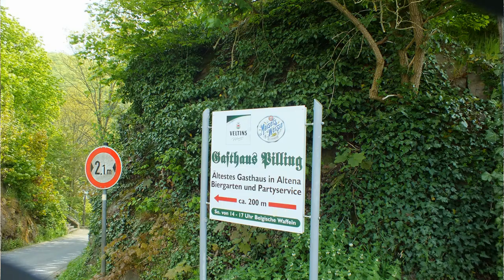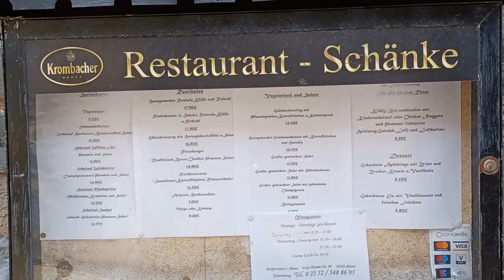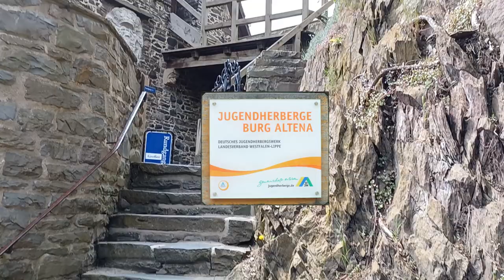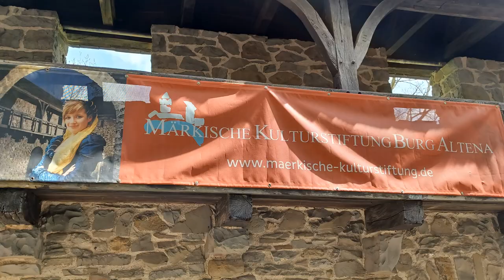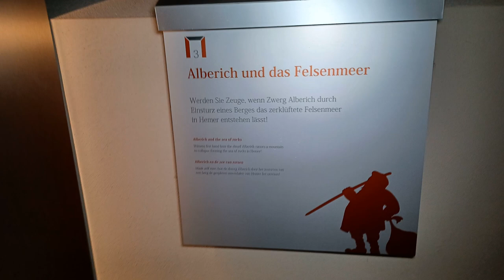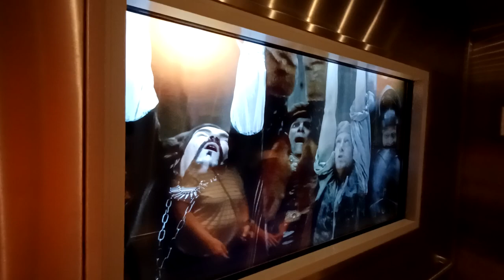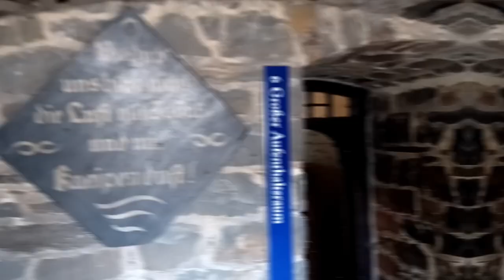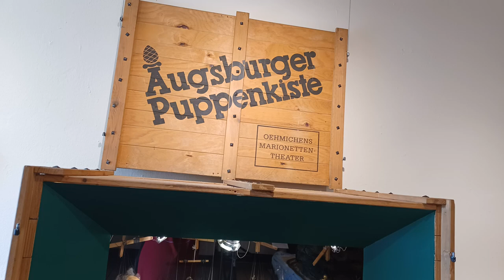Urlaub in Deutschland Sauerland: Burg Altena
Altena ist eine Kleinstadt im Märkischen Kreis in Nordrhein-Westfalen.
Sie entstand unterhalb der im 12. Jahrhundert begründeten Burg Altena,
auf der i durch Richard Schirrmann die weltweit erste ständige Jugendherberge eingerichtet wurde.
Sehenswürdigkeiten der Stadt sind
- Deutsches Drahtmuseum
- Burg Altena
Mit dem Erlebnisaufzug Burg Altena gibt es seit dem 26. April 2014 ein „Neues Tor“ zur Burg Altena mitten in der Fußgängerzone.
Der Aufzug erleichtert Besuchern den Zugang zur Burg. Er bietet mit dem Gang durch den 90 m langen Erlebnisstollen ein
einzigartiges Erlebnis: Südwestfälische Sagen werden mittels moderner Museumstechnik erlebbar gemacht.
Figuren aus der Geschichte erscheinen über Wandprojektionen lebendig, und verschiedene Effekte verschaffen Gästen den Eindruck, Elemente der Sagen hautnah mitzuerleben.
Baukosten: ca. 7 Millionen Euro (netto)